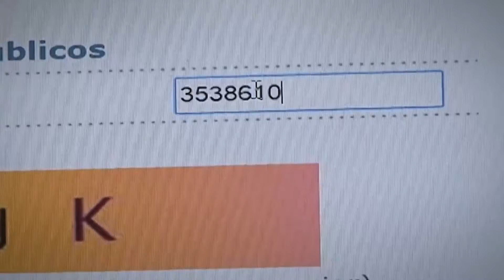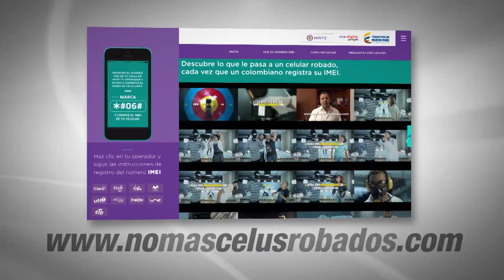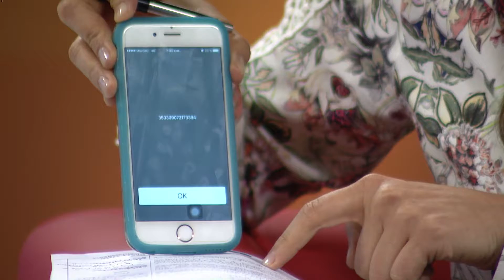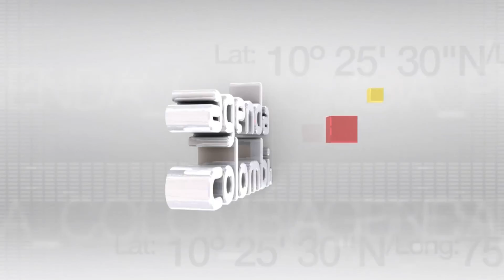El Gobierno combate el robo a celulares. Juan Manuel Wilches, experto Comisionado de la CRC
El Gobierno Nacional combate el robo a celulares. Entrevista Juan Manuel Wilches, Experto Comisionado de la CRC - Agenda Colombia, 1° de agosto de 2016